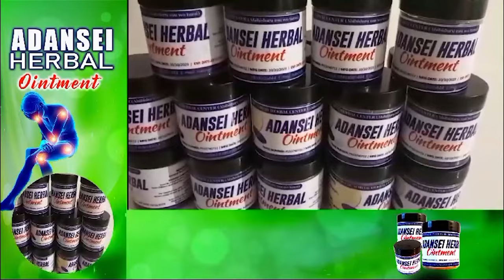Kofi Kinaata clashɛs with Counselor Lutterodt over dɛath Prophecy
Bank Account -
Mobile Money